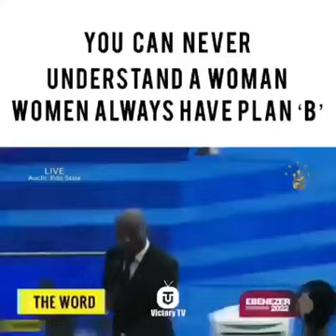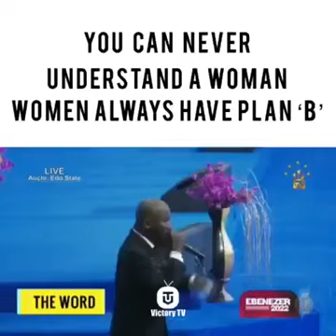You can understand a woman